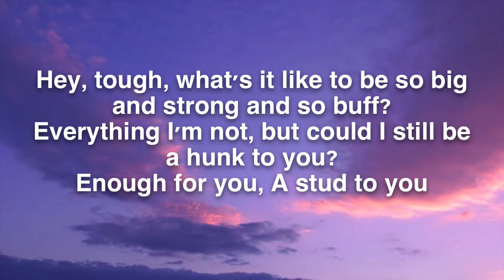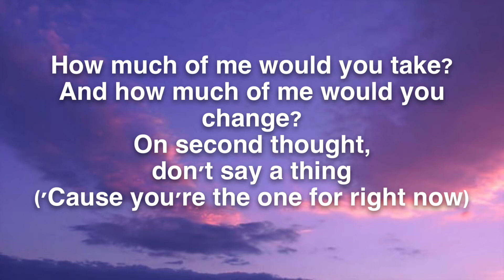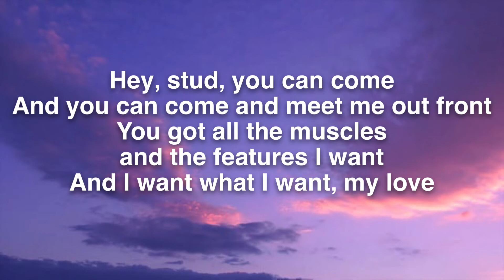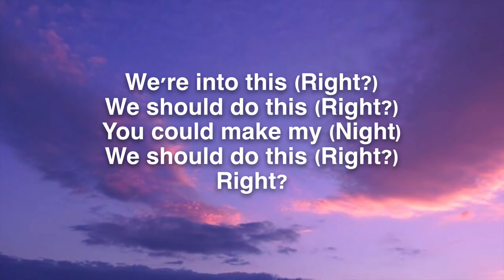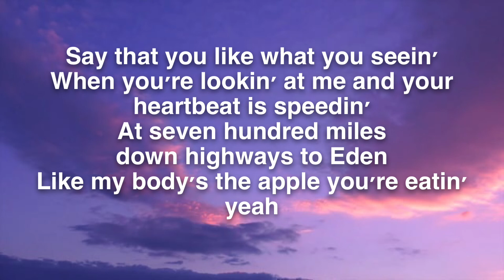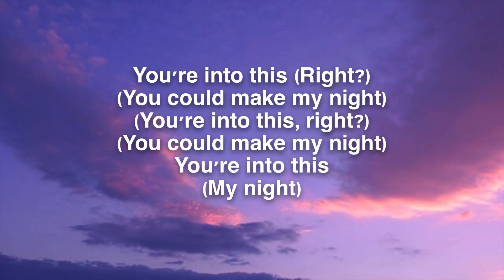TROYE SIVAN - STUD - LYRICS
DAY:  6

FULL LYRICS:

Hey, stud, you can come
And you can come and meet me out front
You got all the muscles and the features I want
And I want what I want, my love

Hey, tough, what's it like to be so big and strong and so buff?
Everything I'm not, but could I still be a hunk to you?
A stud to you

Takin' the fun out of fucks
Searchin' for something I'm not
Knowin' that you're not the one
(But you're the one for right now, yeah)

How much of me would you take?
And how much of me would you change?
On second thought, don't say a thing
('Cause you're the one for right now)

Just let me believe that you like what you seein'
When you're lookin' at me and your heartbeat is speedin'
At seven hundred miles down highways to Eden
Like my body's the apple you're eatin'

We're into this (Right?)
We should do this (Right?)
You could make my (Night)
(Right?)

Like my body's the apple you're eatin', yeah

You're into this
We should do this

You're into this (Right?)
You're into this
(My night)